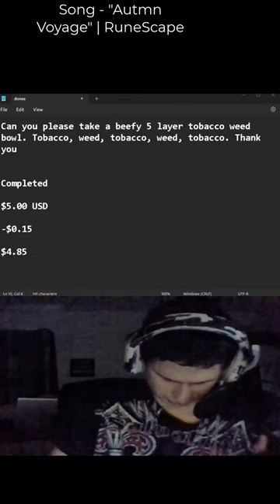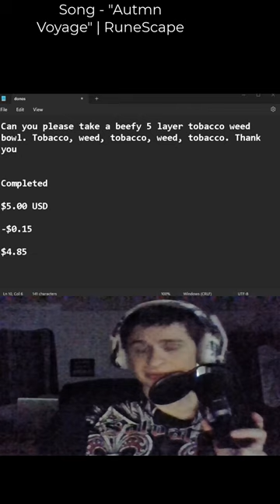"Can you please take a beefy 5 layer tobacco weed bowl. Tobacco, weed, tobacco, weed.."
Original message:
Can you please take a beefy 5 layer tobacco weed bowl. Tobacco, weed, tobacco, weed, tobacco. Thank you

Completed

$5.00 USD

-$0.15

$4.85